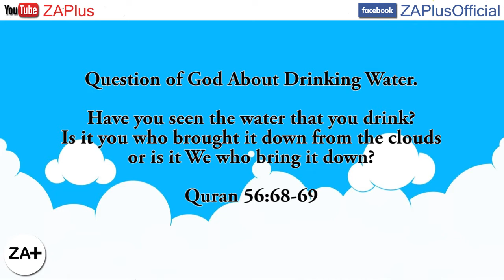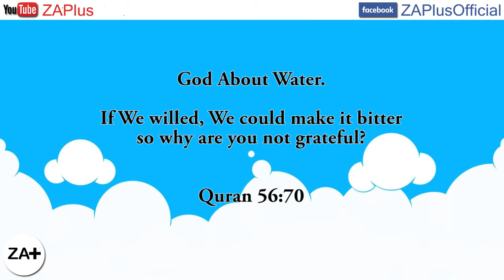World Water Monitoring Day || 18 September || We Could Make It Bitter. Quran 56:70 || ZA Plus